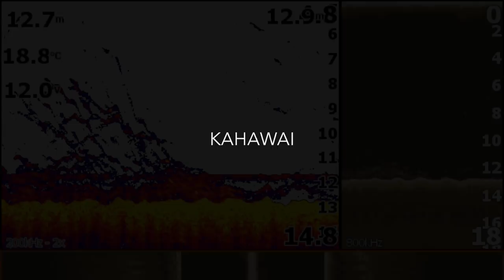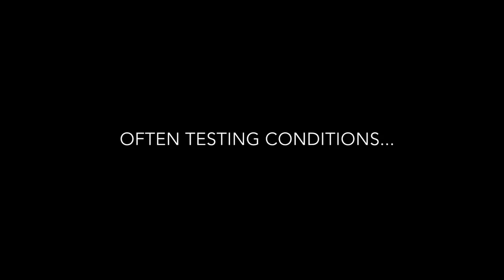Fishing New Zealand - A snap-shot of two weeks Wellington action...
A short compilation of two weeks after work fishing in Wellington Harbour and Wellington's South Coast during early March 2015.

A series of short 2 hour trips combined to showcase our local species typically caught and the superb inshore, light tackle fishing.

All this mostly in full view of the capital city. From walking out the office door in the CBD... I can be on the water fishing in under 30 minutes... why would you want to live anywhere else?